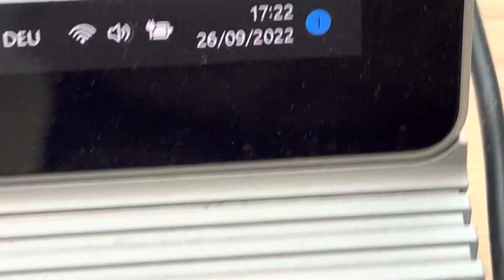20220926 Natur Vogelwarte Luzern Schwalbe Falkenplatz Schwanenplatz Flamur Shala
20220926 Natur Vogelwarte Luzern Schwalbe Falkenplatz Schwanenplatz Flamur Shala